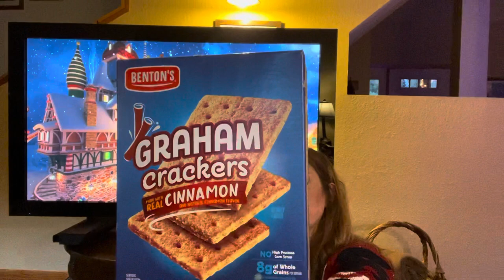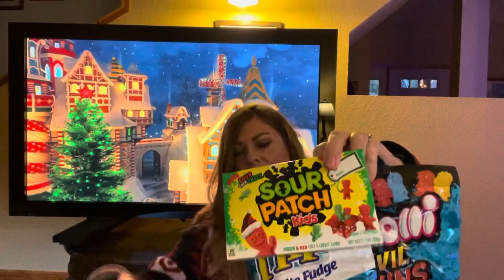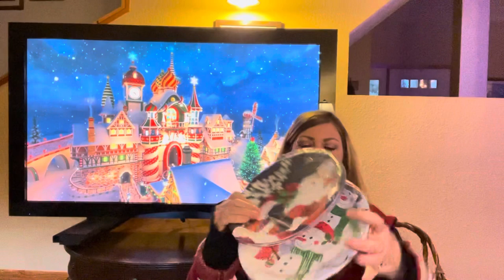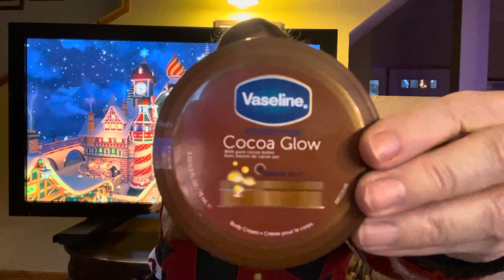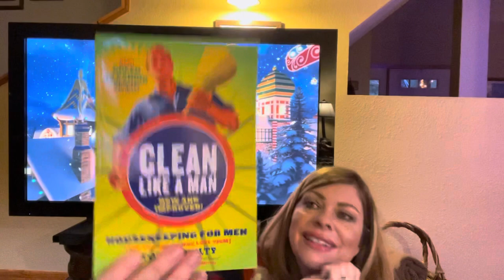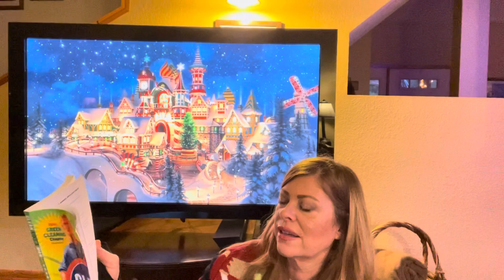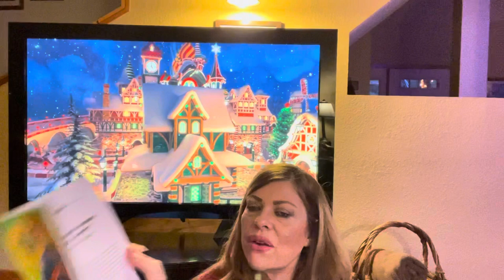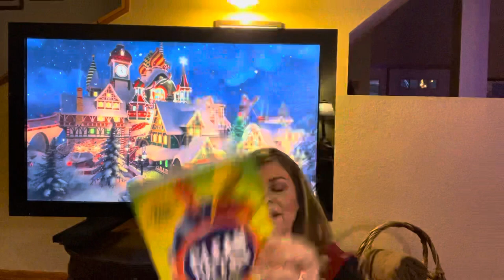*NEW DOLLAR TREE HAUL* | MUST HAVES